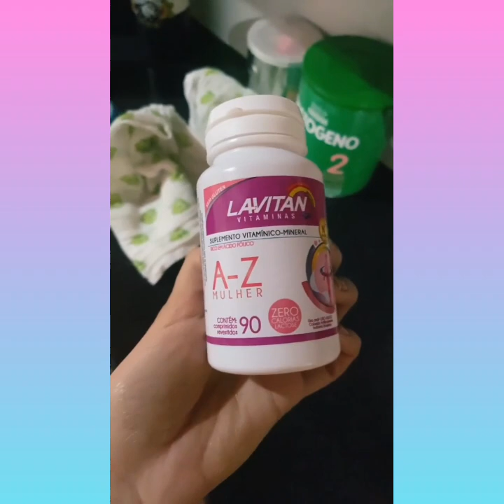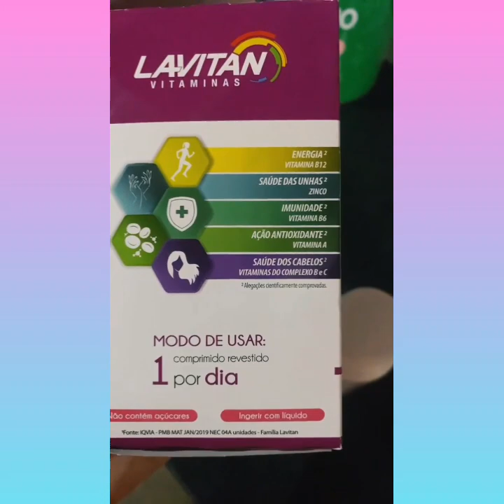Sara kellen disse que usa fé para não engravidar/Hoje é Aniversário da Iara